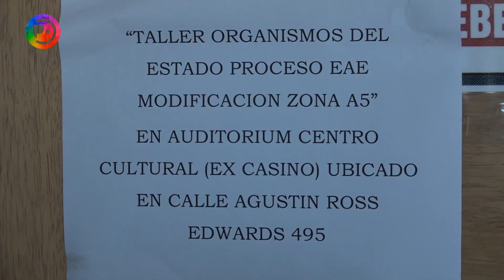Charla Servicio Impuestos Interno; ley pago a 30 días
El servicio de impuestos internos de Pichilemu, el Lunes 23 de septiembre, desarrolló una jornada informativa para dar a conocer la Ley de Pronto pago, sus aspectos generales y las modificaciones a la ley de facturas, ley de competencia desleal y Ley sobre impuesto a las ventas y servicios.
La charla fue destinada a los contribuyentes y contadores de la comuna.